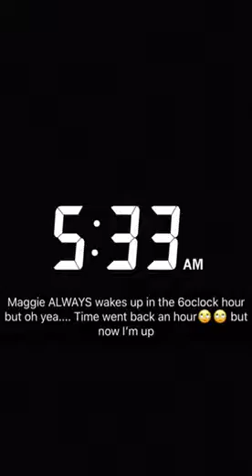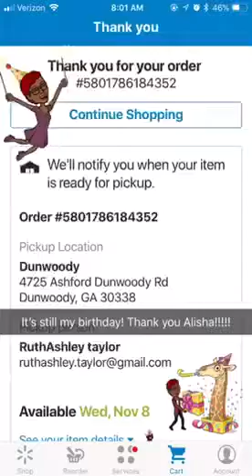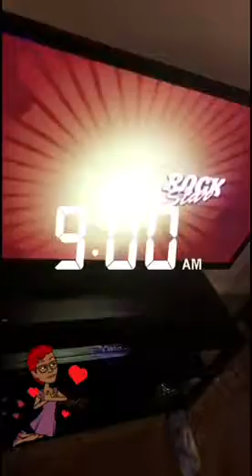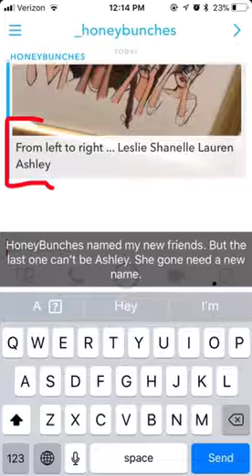Sunday 11.5.17 Walmart Onesie shopping and No More Clubbing